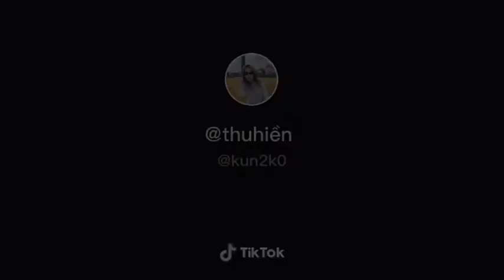16 tháng 8, 2020